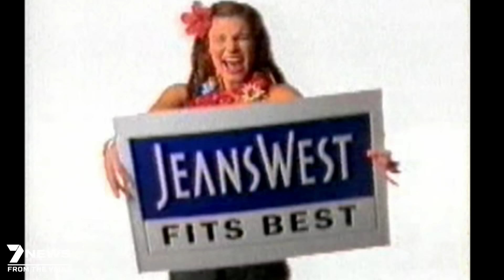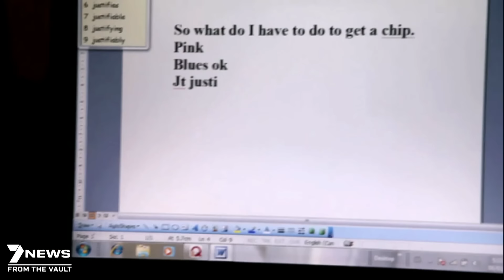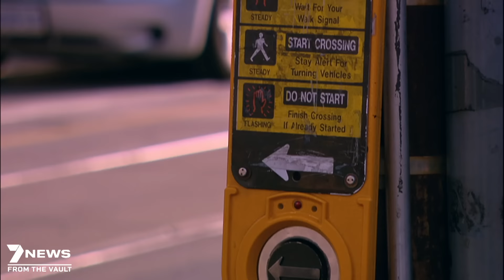Conquering Autism: Transforming lives through Treatment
A school on the outskirts of Brisbane is making enormous steps forward in the treatment of autism transforming many lives in the process.

Kids like Max, the son of former footy legend Matt Rogers and his ex-model wife Chloe. Rogers was fearless on the footy field, but in this interview with Sunday Night, he can’t hold back his emotions when he describes the moment he realised his son had autism. Three years later and Max is a bright, bubbly and mischievous little boy in mainstream school, and Chloe and Matt are the happiest parents in Australia.

We also meet Carly; the remarkable US teenager experts believe holds the key to unlocking the secrets of autism. Carly, who has a severe form of the disease, underwent very similar radical treatment to Max, and now the insights she is giving into the workings of the autistic brain has experts on the edge of a breakthrough.

This story originally aired on June 23rd, 2013 on Seven News Australia Sunday Night.

7NEWS combines the trusted and powerful news brands including Sunrise, The Morning Show, The Latest, and 7NEWS.com.au, delivering unique, engaging and continuous coverage on the issues that matter most to Australians. Watch 7NEWS nightly at 6pm and weekdays at 11:30am and 4pm on Channel 7 and 7plus.